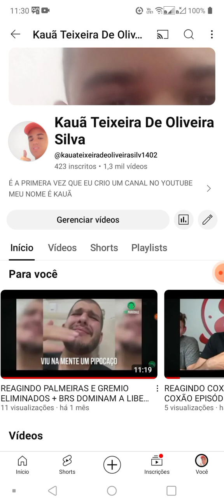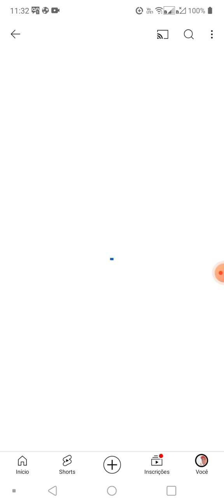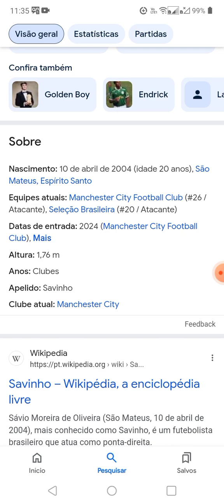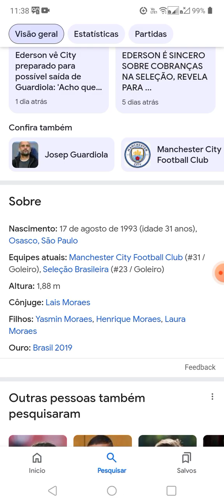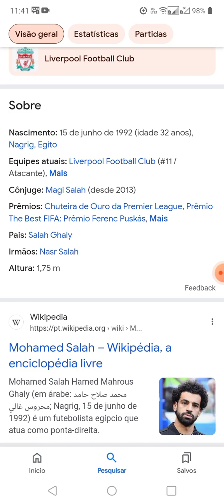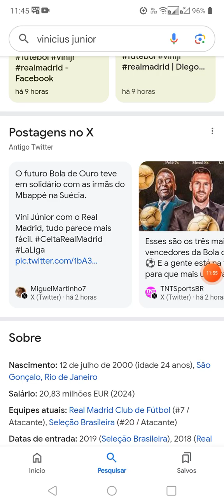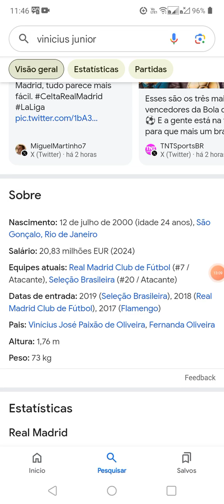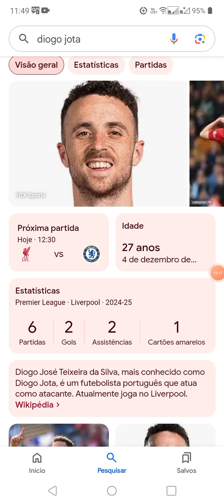TOP 5 MELHORES ATACANTES DA EUROPA